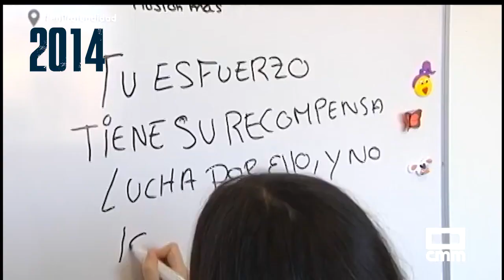THE LAST OF US - ELLIE DESCUBRIENDO LA ANOREXIA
Al haber nacido Ellie en el futuro distopico del videojuego (ya que el brote del Cordyceps se inicio en 2013 y Ellie nació en 2019), había muchas cosas que Ellie no conocía como por ejemplo que antaño en el "antiguo mundo", la gente podía llegar a morir por anorexia.